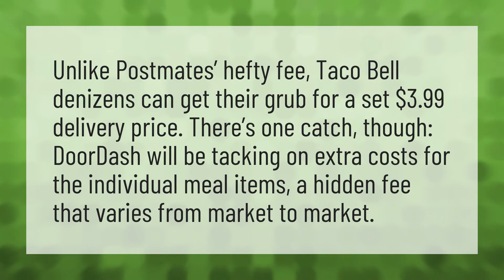How much does Taco Bell delivery cost?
Grubhub Take Cash • How much does Taco Bell delivery cost?